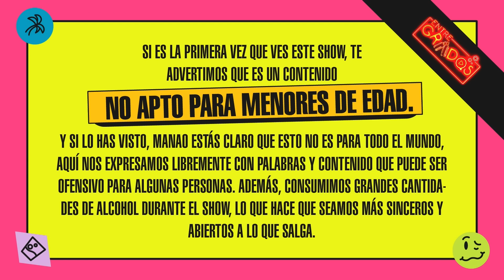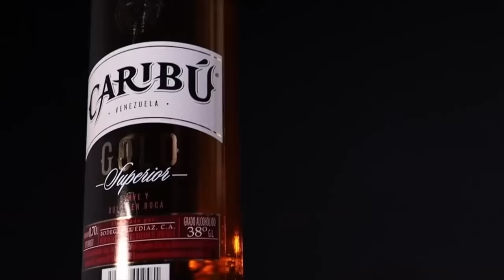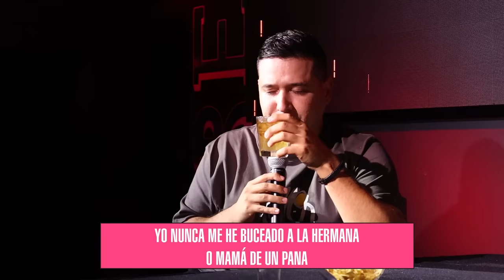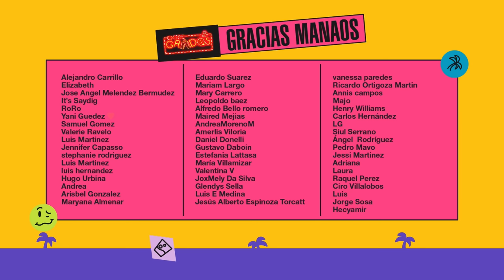Regalos de borrachos ft. Juancito Venezuela | EntreGrados Live EP #173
Bebimos y tratamos de hacer llorar a @ByJuancitoTV pero no lo logramos, lo que si es que se fue bien prendido a su casa.

Sírvete tu traguito y disfruta este episodio menor.

Invitado:
Juancito Venezuela (IG: @byjuancito)